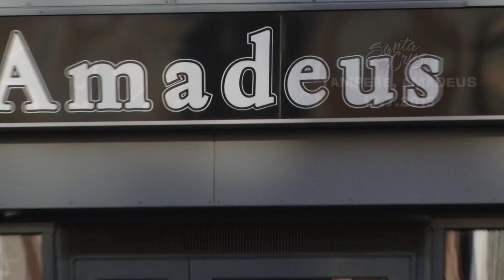Maken musiikkinurkka: Santa Cruz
(EDIT: Pahoittelut huonosta äänen laadusta. Bändin käyttämän mikin ääniraita oli jälkituotannossa todettu korruptoituneeksi.)
Make kävi jututtamassa Santa Cruzin poikia Tammerfestin tienoilla musiikkiravintola Amadeuksessa. Haastattelun hersyvä naurun tirskahdus tarttuu katsojaankin!